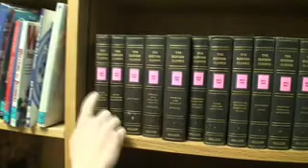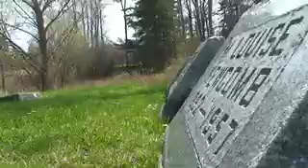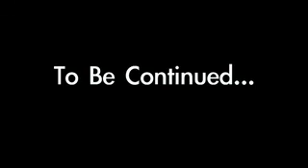Frankenstein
Our interpretation of Mary Shelley's literary classic "Frankenstein." This was a project for Mr. Pioszak's  British Literature class...

In this film we practiced our camera angles and transitions, many of which we learned from Mr. Menards media class.

YAY!!